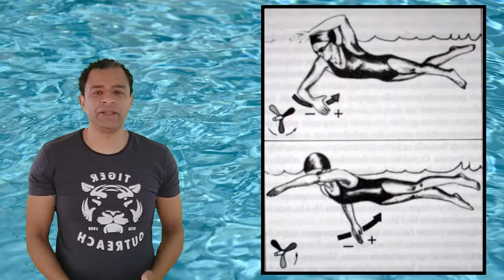Dicas de natação - NADO CRAWL PARTE 3 (BRAÇADAS DO NADO CRAWL) | Canal NATAÇÃO MAIS PRÁTICA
Neste vídeo apresento algumas dicas das braçadas do nado crawl, abordando um pouco da técnica específica em suas movimentações.